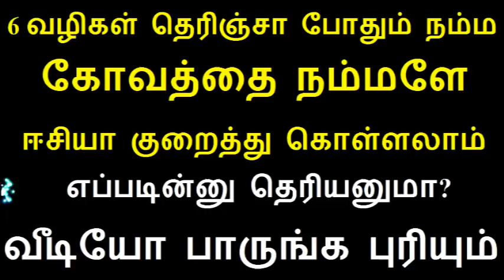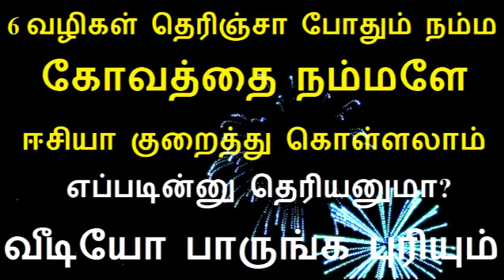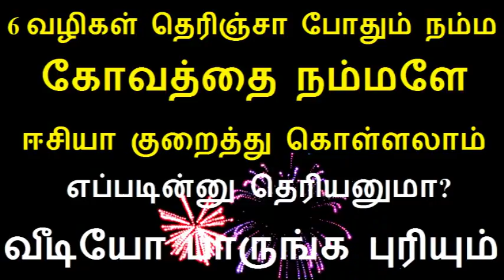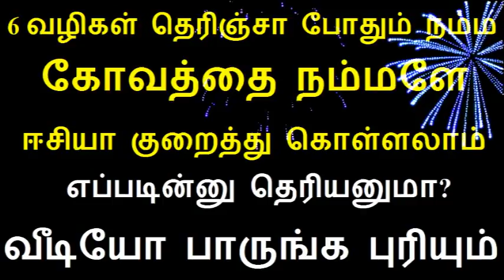6 வழிகள் தெரிஞ்சா போதும் நம்ம கோவத்தை நம்மளே ஈசியா குறைத்து கொள்ளலாம் எப்படின்னு தெரியனுமா வீடியோ பா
Tamil health tips video is about how to reduce angry in tamil
அரசு வேலைவாய்ப்புகள் Telegram Link to Join